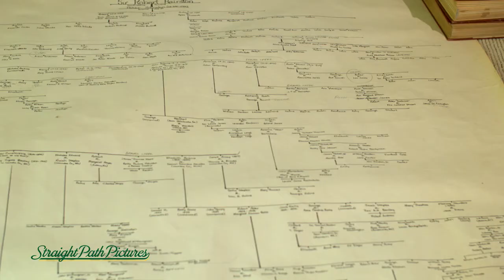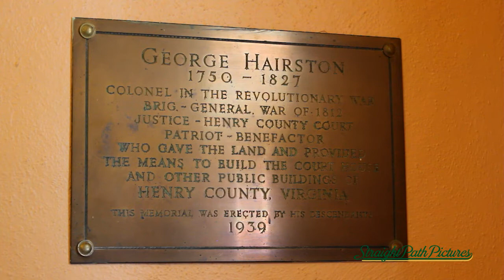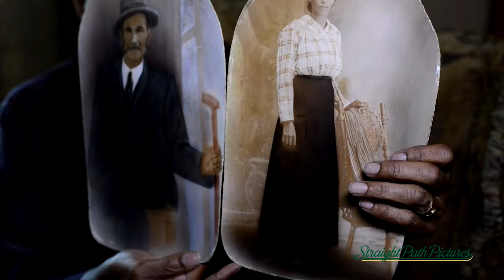Tracing The Hairstons Seed&Spark Video